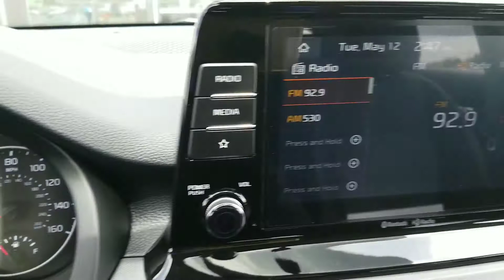2020 Kia Seltos LX